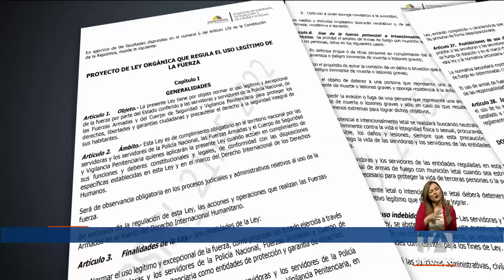Con 104 votos a favor la Asamblea aprobó el proyecto de Ley de Uso Legítimo de la Fuerza